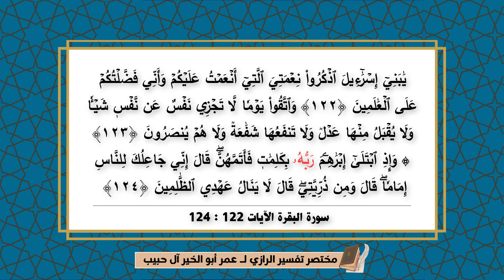مخصر تفسير الرازي | سورة البقرة ( 122 : 124 ) Tafsir Al-Razi’s interpretation | Surah Al-Baqarah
مشاهدة ممتعة ..

📜 عمر أبو الخير، ماجستير في الفقه وأصوله، برسالة بعنوان: " كتاب فقه القرآن لقطب الدين الراوندي الشيعي في ميزان أهل السنة والجماعة دراسة نقدية"، ولد في 13 فبراير 1995م بقرية بني حميل التابعة لمركز البلينا بمحافظة سوهاج، وله عدد من المؤلفات والكتيباب والمقالات المنشورة على مدونته على بلوجر.